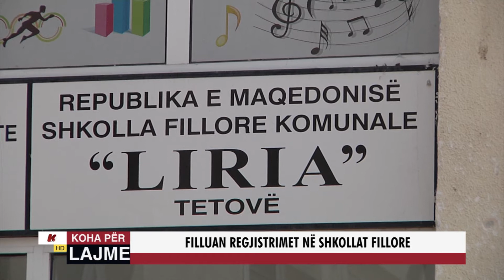FILLUAN REGJISTRIMET NË SHKOLLAT FILLORE